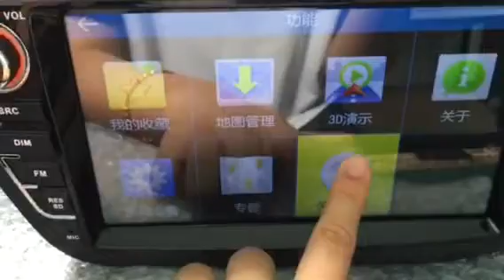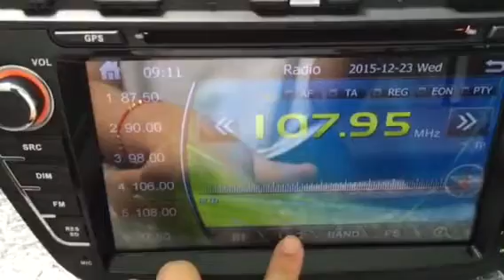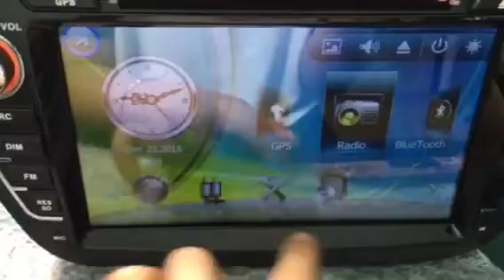2014 2015 Suzuki Sx4 S-Cross Radio DVD GPS Navigation Demo